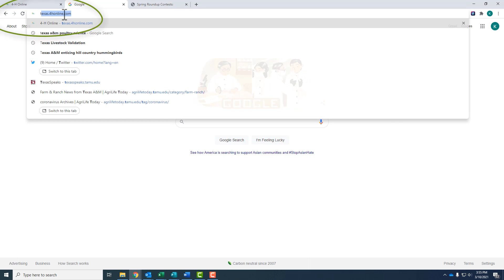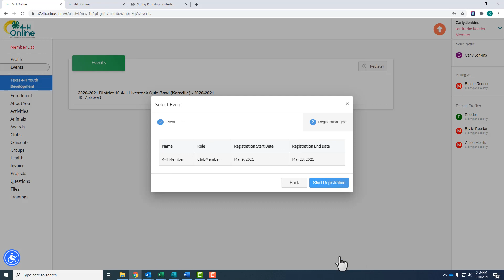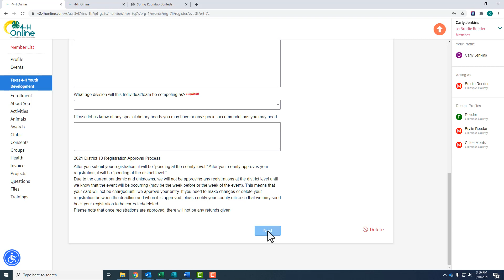How To Register For Spring 2021 District Roundup Contests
This video will walk you through the process for registering for a Spring District 4-H Roundup Contest in Gillespie County.